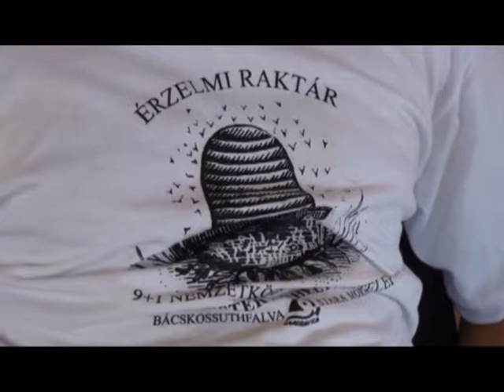NYÁRI TÁBOR 2017 02 9+1